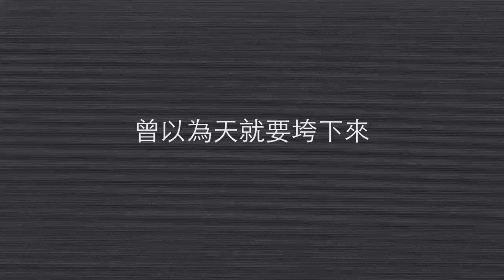喬毓明Ming Bridges - 淚若雨下（Unplugged Version）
用青春見證自己的今天　讓夢想跨越每一個明天
華語樂壇全新血統　維他Ming女孩。喬毓明 Ming Bridges
2012全新專輯 - 明天 Ming Day - 12/18 開始發光

中視《認命吧！金牽牛》片尾曲
八大《愛情要不藥》《屋頂塔房的王世子》片頭曲、《愛情雨》片尾曲

【來電答鈴】
中華：手機直撥760》按1》輸入代碼725912
遠傳：手機直撥900》按4》輸入代碼145842
台哥大：手機直撥803》按4》輸入代碼725912
威寶：手機直撥700》按4》輸入代碼725912
亞太：手機直撥560》按2》按6快速點歌》輸入代碼725912
大眾：手機直撥500》按1》輸入代碼725912

在這個女神比宅男還多的世代 也許我們只需要一個充滿元氣的微笑
陽光 朝氣 活力 希望 微笑 美好

喬毓明『今天的Ming天』，讓你每天看到不一樣的Ming。

Ming喬毓明和家人的連結很強，
因為父母的觀念，不管到哪裡家人總是相聚在一起。
直到隻身赴倫敦唸書時，住在寄宿學校被同學排擠而思念家人，

想起小時候疼愛自己的外婆，曾經對她說的話.

因為中英血統的關係，從小不管去到哪裡，
華人覺得她的面孔是洋人，而洋人卻又認為她是華人，
常常因為如此被排擠而無法交到朋友。
在倫敦唸書時，總是躲在宿舍裡難過的流淚，
而倫敦是出了名的雨都，常常天空邊下雨，
而喬毓明也邊掉淚，就像是天空了解她的情緒和悲傷，
陪著喬毓明哭泣一樣，感覺整個天空就快垮下來，難過極了。

喬毓明一個人在倫敦求學感受到人情的冷暖，
雖然難過，但是想起自己其實還有關心自己的家人親友，
為了追求夢想而受的這一點辛苦，其實並不算什麼。
當眼淚和天空的雨停下平靜後，想起當年小的時候每次跌倒，
外婆都會用閩南話說：「跌大跌大，跌倒才會長大。」
於是喬毓明才明白：人要學會走路，必須先學會跌倒。
經歷挫折之後就能更加成長，更接近夢想。

跌倒了，流淚了，沒關係，
勇敢爬起來給自己一個微笑，明天又能繼續走下去.